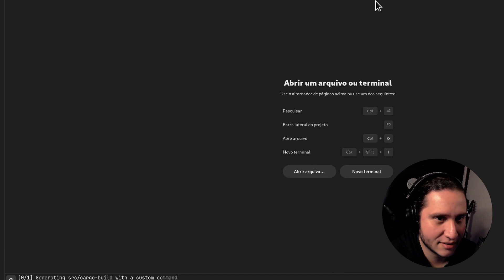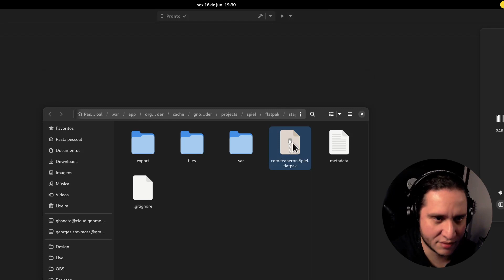Você não é obrigado publicar seu Flatpak no Flathub | Cortes do Sextando